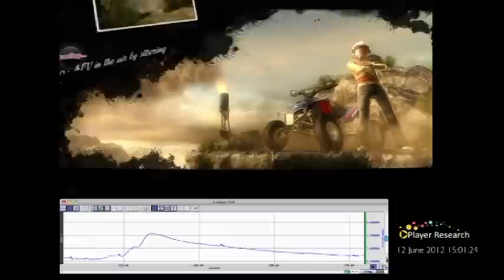Biometrics: Video Game Tests With SBTV's Jamal Edwards and Graham McAllister of Player Research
A preview of what to expect at FES2012 in London on 20 June 2012.

Using biometric techniques from Player Research to hook up SBTV founder and CEO, Jamal Edwards, to video games and analyze his reaction to the gaming experience.

This is a biometric technique used by video game manufacturers and movie studios to understand how well their content is received by audiences. Plugging directly into the player's system provides a direct electrical readout of the level of engagement.

Find out more by attending the Future of Entertainment Summit in London on 20 June 2012, brought to you by Futuresource Consulting and Intellect, and hosted by Rory Cellan-Jones of the BBC.